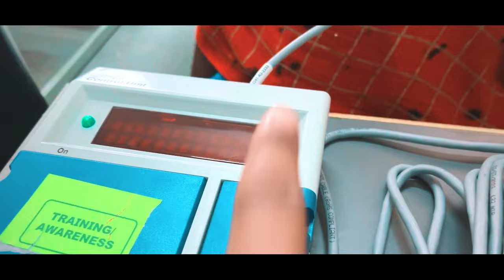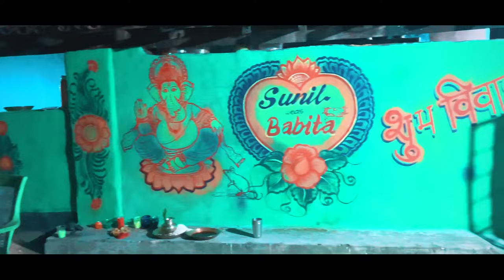Sadi Painting BANIGUNI 🇮🇳 New Nagpuri Vlog || Sadri Video 2024